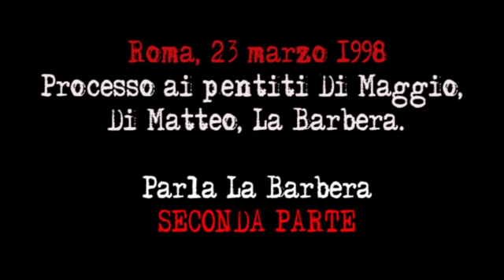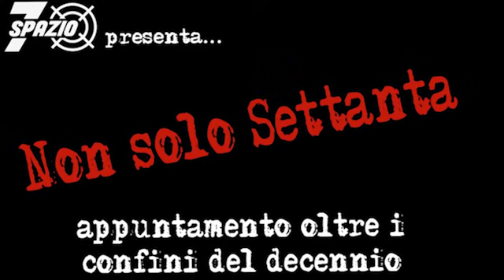Gioacchino La Barbera racconta i suoi omicidi (parte 2)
Roma, 23 marzo 1998. Il collaboratore di giustizia Gioacchino La Barbera racconta i suoi trascorsi criminali all'interno di Cosa Nostra (SECONDA PARTE). Per ascoltare la prima parte cliccare qui